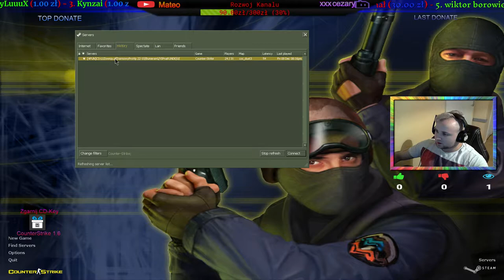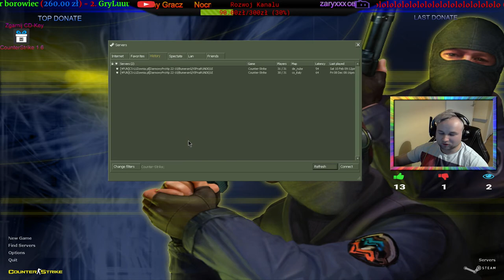🔴[CS 1.6] Zaczynamy Serie Odcinkow #1 Zapraszam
Witam! Rusza Seria Odcinkow CS 1.6 W Zwiazku Z Tym Zrobnie Maly Konkurs Z Nagrodami
   ❶ CD-Key Do Gry CS 1.6
   ❷ Super V.I.P Na Wybranym Serwerze CSLUZOWNIA (miesieczny)
   ❸.SLOT Na Wybranym Serwerze LUZOWNIA (miesieczny)
 ☎♫ NIE ZAPOMNIJ ZOSTAWIC SUBA I ZAZNACZYC DZWONECZEK  NA MOIM KANALE ♫☎
                   � Co Trzeba Zrobic Aby Wziasc Udziel W Konkursie �
☛ Nagroda CD-KEY CS1.6
   • Like Fanpage i Dodac Komentarz Pod Tym Postem "Gotowe" ✓
  • Like Filmiki Ktore Beda Streamowane CS 1.6
☛ Nagroda Za 2 i 3 Miejsce
  • Rejestracja Na Stronie CSLuzownia
  • Dodajemy Komentarz "Gotowe" ✓
      ☒ WYNIKI KONKURSU ☒
  • Konkurs Potrwa Do 01/04/2018 Poniewaz CS 1.6 Bedzie streamowany max 2razy w Tyg.
  • Wyniki Beda Podane Na Moim Kanale,Fanpage Oraz Forum CSLuzownia.
  • Zostanie Nagrany Filmik I Wszystko W Nim Bedzie Wyjasnione Jak Sie Odbywa Losowanie.
⚠⚠⚠ W Obu Losowaniach Beda Brane Pod Uwage !!! TYLKO KOMENTARZE Z FANPAGE ORAZ FORUM !!! ⚠⚠⚠
               ♛ Kazdy Ma Szanse Wygrac.Jeden Ma Szanse Zdobyc Az Dwie Nagrody !!!
                                  ✎ JEZELI MASZ JAKIES PYTANIE NAPISZ NA FB,PW LUB KOM. POD TYM FILMIKIEM✎

  ★ POWODZENIA I ZAPRASZAM DO OGLADANIA STREAMOW ★

                                      NAGRODA GLOWNA AK-47 | Point Disarray. (minimal wear)
                                             2 i 3 miejsce rowniez przewidziane nagrody.

                 ♚ 1. wiktor borowiec  - 260zl ♚
                       2. HajsZZaKrzaka  - 5zl
                       3. Kynzai                   - 1zl
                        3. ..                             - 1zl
                         3. GryLuuuX              - 1zl
                         🔴 WYNIKI 28/02/2018🔴